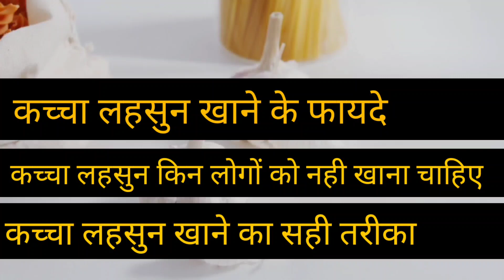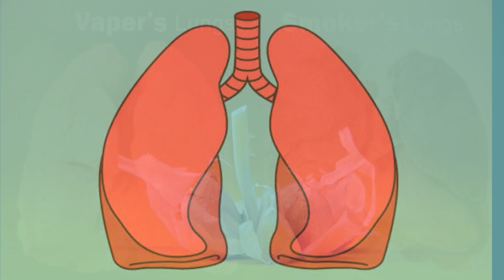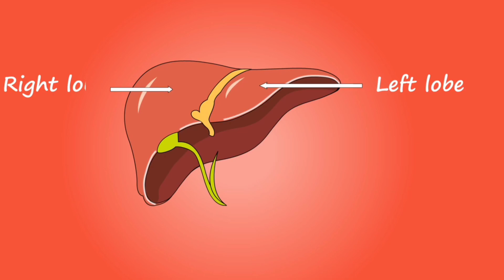Lahsun Khane ke Fayde : रोज़ कच्चा लहसुन खाने फायदे : Garlic Benefits : Nutrition 99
Lahsun hamare kitchen ki sabse upyogi aur faydemand cheej hai. lahsun khane se fayde to milte hi hai iske sath sath yah kai bimario se bhi chhutkara diltata hai. to is video me hun bat karenge ke Lahsun khane ke fayde , Lahsun kaise khaye aur kise khana chahiye.